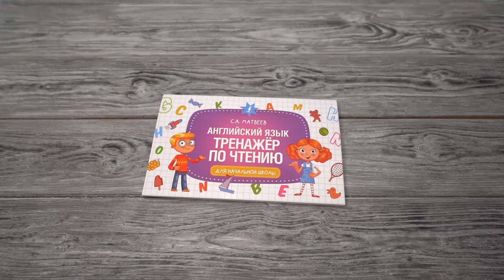Листаем книгу "Английский язык. Тренажер по чтению"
Аннотация
Тема книги — основные правила чтения английских букв и буквосочетаний.
Пособие представляет собой тренажёр, при помощи которого школьники запомнят буквы и звуки английского языка, научатся правильно их произносить, освоят знаки международной транскрипции и расширят словарный запас. Для тренировки усвоенного теоретического материала в издании предлагаются задания. Благодаря этой книге школьники научатся правильно читать на английском языке.
Издание отличается нестандартным горизонтальным расположением материала. Пособие предназначено для учащихся начальных классов, а также будет полезно родителям и учителям для занятий с детьми. Удобный формат позволит всегда держать книгу под рукой.
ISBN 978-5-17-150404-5